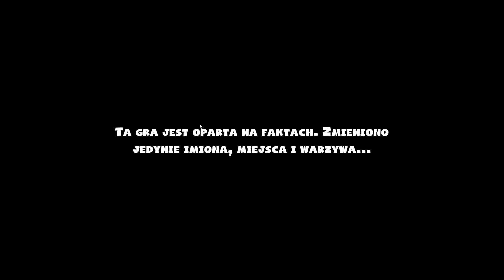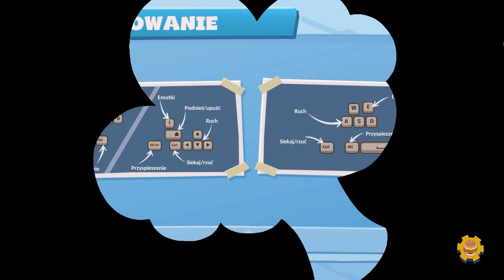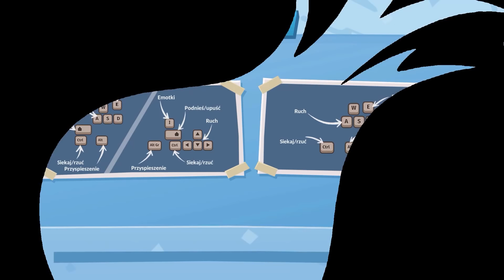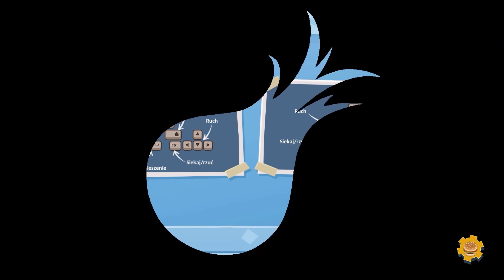Overcooked 2 z Yanginoku #1 - Proszę mi tu nie mieszać w garnkach!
Zapraszam na randomowy odcinek z gry Overcooked 2 :)